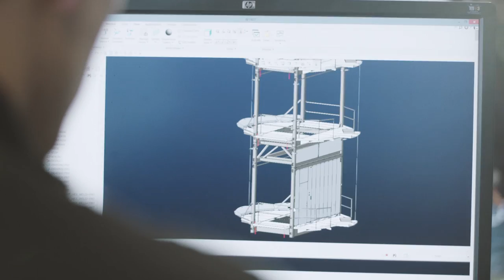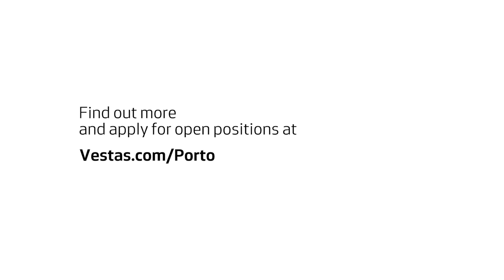Porto Design Centre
Are you passionate about driving development of systems for the global product portfolio of the global leader in sustainable energy?

Vestas is establishing an Engineering Design Centre in Porto to strengthen its global R&D setup – and is therefore looking for new employees with a background within electrical, mechanical or software engineering.

You will become part of an ambitious, high-paced and goal-oriented work culture with the global leader in sustainable energy solutions.

In the video, Head of Porto Engineering Design Center, Jorge Magalhaes explains why you should join Vestas in Porto.